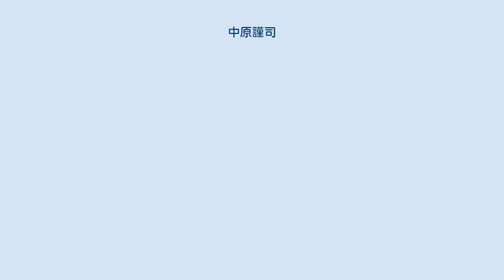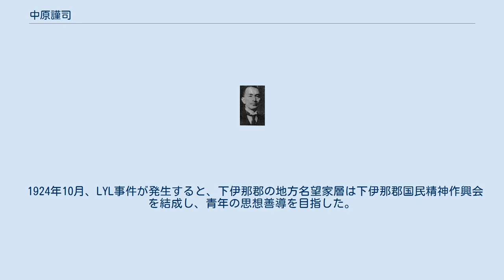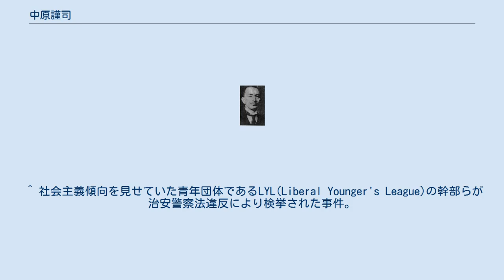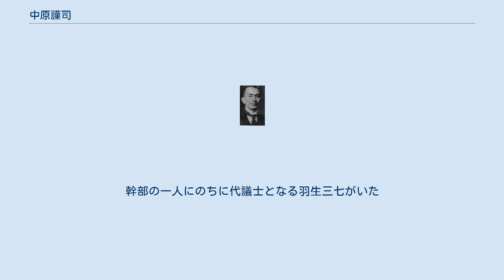中原謹司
中原 謹司（なかはら きんじ、1889年2月7日 - 1951年3月1日）は日本の政治家。
長野県の在郷軍人有志で結成された政治結社信州郷軍同志会の理論的指導者であり、大政翼賛会では中央協力会議部副部長として新体制運動を担った。
号は起雲子。
 下伊那郡竜江村（現飯田市）の地方名望家中原治部衛門の次男として生まれ、旧制飯田中学（長野県飯田高等学校）を卒業後に早稲田大学文科予科に進学した。
1912年に坪内逍遙が主催した文芸協会演劇研究所の第1期生として入所し、俳優を目指した。
同期には、河竹繁俊、松井須磨子らがいる。
俳優を目指していた中原であったが、長男である兄が死去したことを受けて、俳優の夢を断念して1913年、大学予科修了後に帰郷した。
 帰郷後、歩兵第60連隊に一年志願兵として入営し、更に1915年に再訓練を受けて歩兵少尉に任官した。
この年に行われた第12回衆議院議員総選挙に立候補した樋口龍峡の選挙運動を支援し、同じ選挙区から立候補していた伊原五郎兵衛の出馬辞退工作や下伊那郡における大隈伯後援会の支部結成に関与した。
樋口はこの総選挙において得票第3位で初当選を飾ったが、これ以降も中原は樋口を支え、歩みを共にした。
1915年7月、南信地域における立憲同志会系地方紙の信濃時事新聞社に入社し、1919年には南信電気株式会社の支配人、のちに監査役に就任した。
 1924年10月、LYL事件が発生すると、下伊那郡の地方名望家層は下伊那郡国民精神作興会を結成し、青年の思想善導を目指した。
中原は、これに理事として名を連ねると共に、1925年に下伊那郡役所で開催された「軍教問題対談会」に在郷軍人会代表の一人として論陣を張り、これ以降、下伊那郡国民精神作興会の主唱者であった森本州平と協力しつつ、右翼系団体の結成に努めた。
中原は、森本を介して全日本興国同志会に参加し、更にその地域団体として猶興社準備会を結成した（1930年に正式発足）。
 1931年、この猶興社を土台として愛国勤労党南信支部を結成し、同年9月に施行された長野県議会議員選挙に中原は出馬し、初当選を飾った。
翌年2月に施行された第18回衆議院議員総選挙にも出馬したが、中原への支持が広がらず得票最下位で落選した。
中原は、在郷軍人の政治的組織化を目指し、1932年5月に在郷軍人有志らと共に信州郷軍同志会を結成し、同会の理論的指導者となった。
信州郷軍同志会は、1933年に桐生悠々が「関東防空大演習を嗤ふ」を発表したことを受けて信濃毎日新聞不買運動を展開し、桐生を退社に追い込むなど自由主義的・反軍的言論の排撃運動を展開し、地域において無視し得ない存在となっていった。
 1936年に第19回衆議院議員総選挙が施行されると、信州郷軍同志会から出馬し、初当選を飾った。
更に、翌年に施行された第20回衆議院議員総選挙においても時局協議会から出馬し、再当選を果たした。
この後、平沼内閣においては海軍参与官に就任した。
 1940年に新体制運動が開始されると、中原はいち早くこれに合流し、末次信正を会長に戴き、東亜建設国民連盟の結成に参加した。
中原自身は、東亜建設国民連盟長野県支部長となり、同じく新体制運動に合流していた社会大衆党の棚橋小虎や林虎雄らと共に県内の新体制運動を主導した。
大政翼賛会が発足すると、中原は中央協力会議部副部長として中央協力会議の運営に携わったが、大政翼賛会の改組を受けてその職を離れざるを得なかった。
 1942年の第21回衆議院議員総選挙では、推薦候補となり、3度目の当選を果たした。
当選後、翼賛政治会に参加したが、1945年3月にこれを脱会し、護国同志会に参加した。
同年8月、護国同志会は解散し、中原は大日本政治会に参加したが、終戦を受けて大日本政治会は解散したため、同年11月に無所属倶楽部に加わった。
中原は、12月17日に議員辞職をしたが、1946年3月に戦前の活動を理由に公職追放になった。
 1951年3月1日、胃ガンにより自宅で死去した。
 ^ 社会主義傾向を見せていた青年団体であるLYL(Liberal Younger's League)の幹部らが治安警察法違反により検挙された事件。
幹部の一人にのちに代議士となる羽生三七がいた